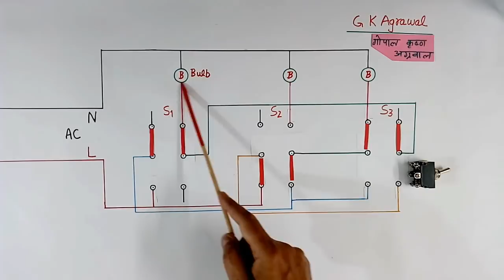3 bulbs 3 switches, only 1 bulb can be ON at a time in Hindi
3 bulbs 3 DPDT switches, but only 1 bulb can be ON at a time is explained in Hindi video practical tutorial. DPDT switch application wiring diagram explained for only 1 bulb ON 2 Bulbs Auto Off. Bulb and switch wiring diagram arrangement is explained. Toggle double pole double throw DPDT switches are used. DIY Light Bulb ON OFF lock electrical hacks. Educational video on electricity and electrical engineering in Hindi 210 by G K Agrawal.

Lecture is given by person with industrial experience and useful for electrical, electronic communication, and power electronics engineering students.

Light switch wiring of 3 bulbs 3 switches, only 1 bulb ON puzzle, but 1 bulb can be ON at a time, is explained in Hindi video tutorial. Educational video on electrical engineering in Hindi. Use of DPDT switch. Toggle switch. Double pole double throw switch use. Switch and bulb wiring diagram. Only 1 bulb ON. Bulb off lock. Electrical hacks. Electrical hacks in Hindi. DPDT switch application in Hindi.